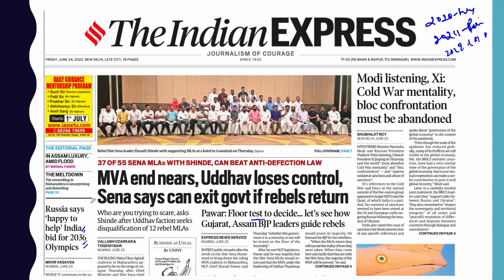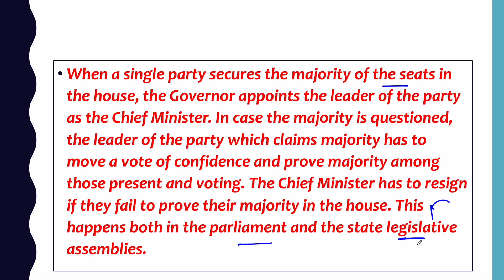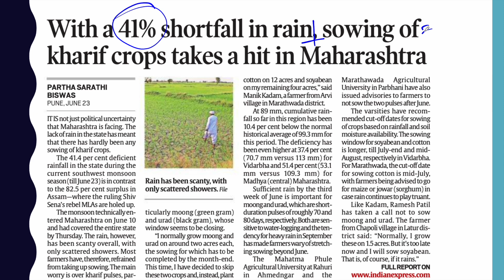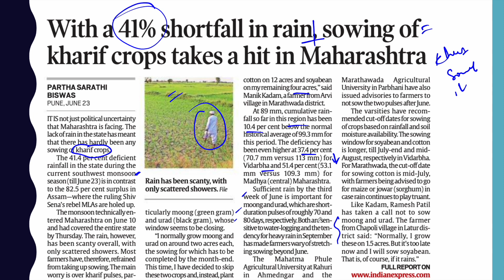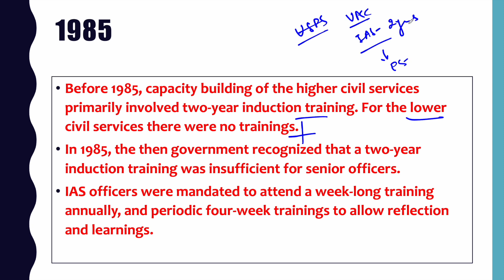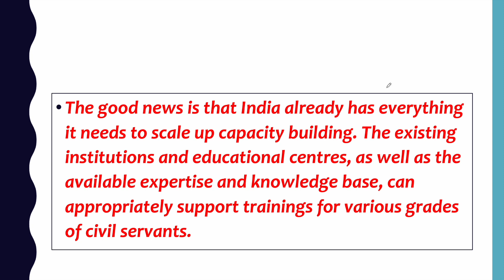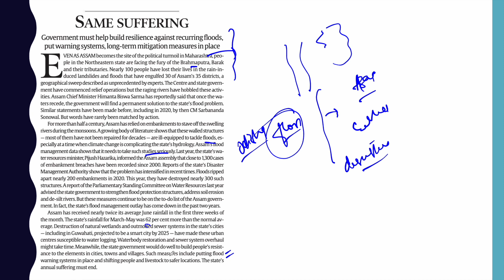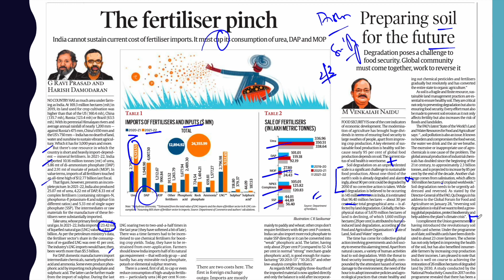24 June 2022 l The Indian Express Newspaper Analysis By Shashank Lakhera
24 June 2022 The Hindu NewsPaper Analysis